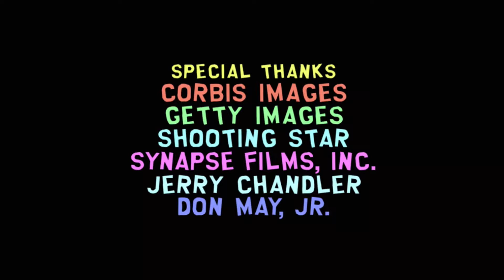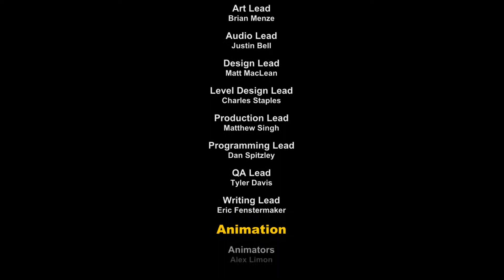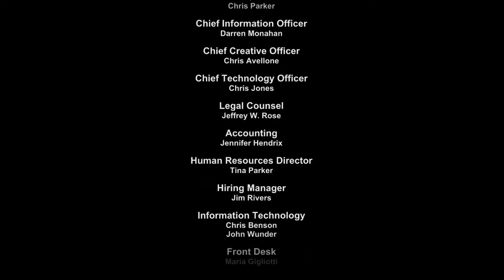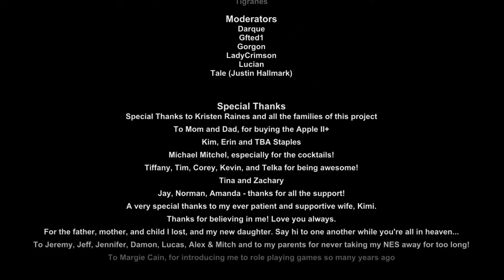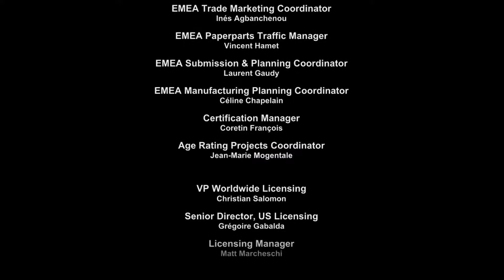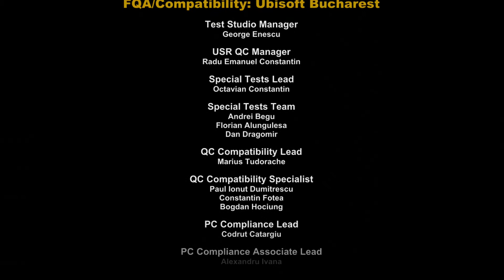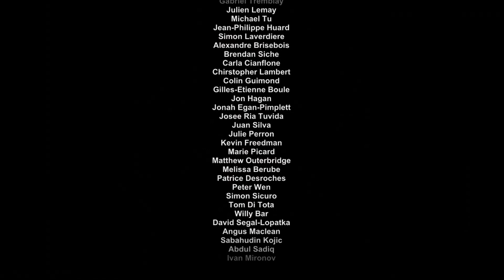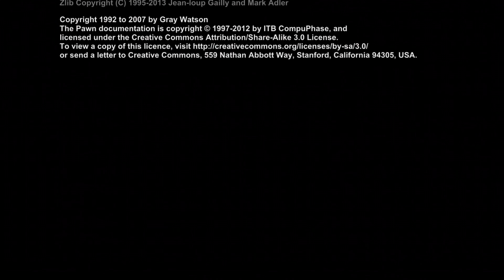Shotgun Cherry Pie Plays: South Park the Stick of Truth Part 37 -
If something was said in the video you just watched offended you please forgive us, we do not mean to offend anyone, we love everybody with a great big heart.